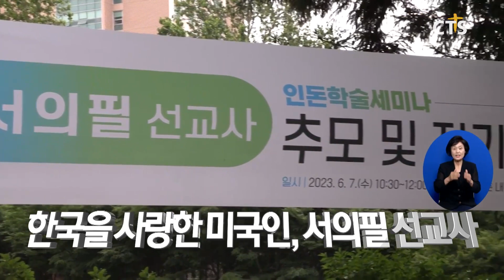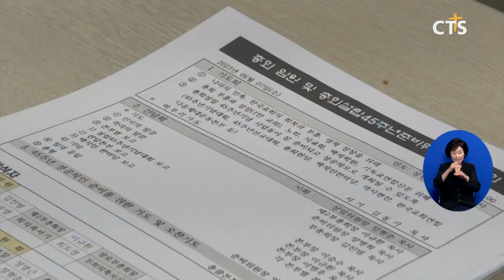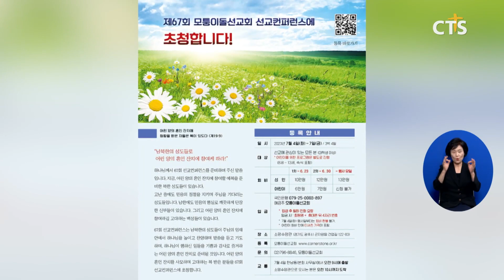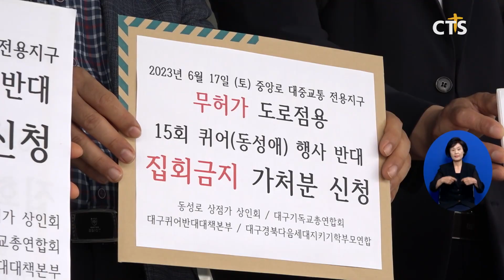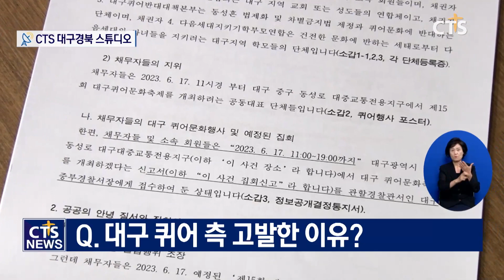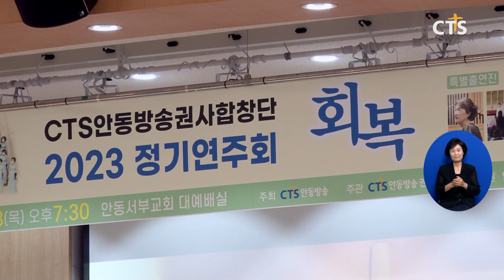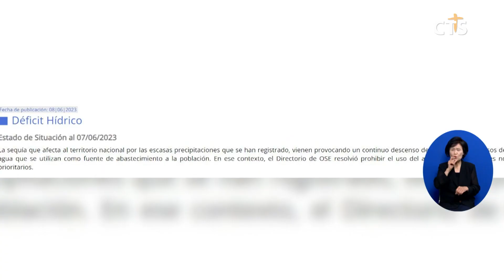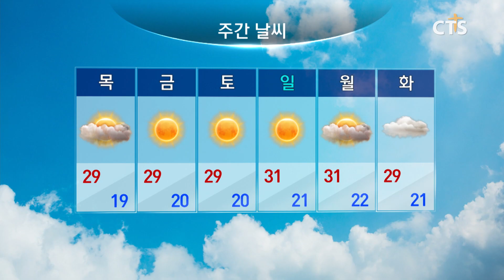2023년 6월 13일 전체뉴스 l CTS뉴스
1. 예장(백석) 총회, “45주년 기념사업, 역사의 변곡점 만들자”
2. 한국을 사랑한 미국인, 한남대 설립 서의필 선교사
3. 하늘씨앗교회, “삼계탕 마음껏 드시고 힘내세요”
4. 한국오엠, ‘둘로스호프’ 등 “‘선교선’ 사역 동역자 찾아요”
5. 모퉁이돌선교회, 7월 선교 콘퍼런스 열어
6. 주요 단신
7. 대구퀴어행사 집회금지 가처분 제출
8. 대구 동성애대책위원회 위원장 - 이홍재 장로
9. 지역별 단신
10. CTS 칼럼 - 한사랑 교회 황성수 객원해설위원
11. 소셜브리핑 - 크리스천을 위한 세상 보기